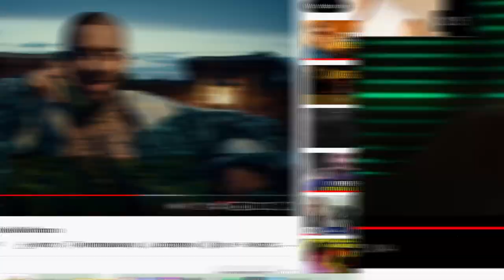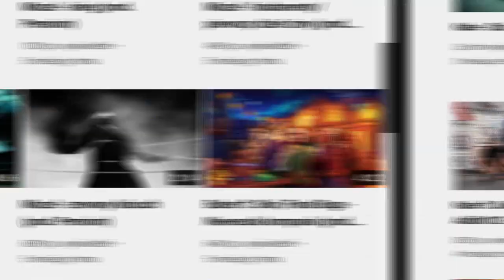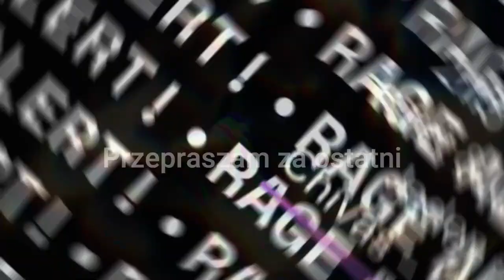ODBUDOWA QUEQUALITY!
Cześć
W dzisiejszym filmie chciałbym w dużym skrócie poruszyć temat QueQuality, ponieważ pod odejściu Quebo, QueQuality zyskało tlen i obecnie są jedną z najlepszych wytwórni w Polsce.
Sr za powtarzanie dwa razy tego samego w środku filmu, wgl nwm co tam się stało bo wkleiłem zdjęcie que, a mówiłem o czymś innym, ale nie chciało mi się znw tego zmieniać, pobierać pół godziny filmu i jeszcze raz pisać ten opis. Wybaczcie;(
Jeśli chcecie więcej tego typu filmów to koniecznie napiszecie w komentarzzu!

5 ŁAPEK TO KOLEJNY ODCINEK

Spis:
0:00 - 0:23 - Wstęp
0:24 - 1:01 - Problemy wytwórni
1:02 - 1:07 - Odejście Quebonafide
1:08 - 1:37 - Odrodzenie QQ
1:38 - 1:44 - Wnioski po odejściu Que
1:45 - 2:06 - Dobre ruchy ze strony wytwórni
2:07 - 2:26 - Przeprosiny
2:27 - 2:42 - Vlogi, fajna atmosfera
2:43 - 3:21 - Wnioski

Naura
DJ